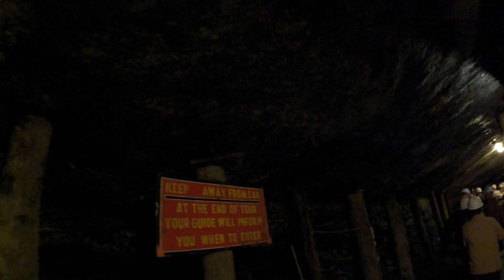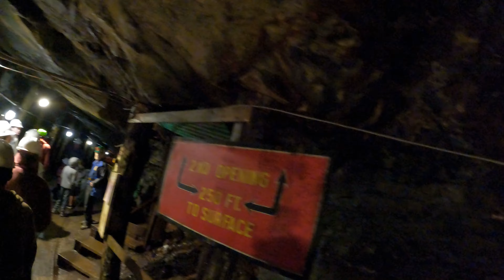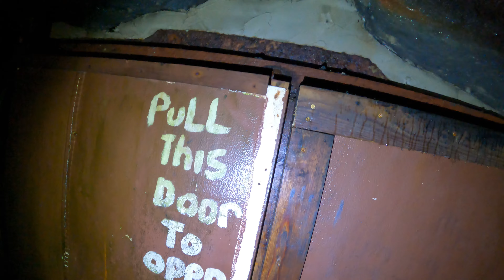Commercial Mine Tour - Lackawanna Coal Mine - McDade Park, Scranton, PA - August 31, 2024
Video documentation of my tour of the Lackawanna Coal Mine in McDade Park, Scranton, PA. I ran a GoPro from a helmet mount, and boosted the lighting with my headlamp, when it would not interfere with the tour guide and other tour participants. This video is 42 minutes long, and covers the complete tour from start to finish. The tour drops down a slope entrance to 250 feet in depth, in close to a quarter mile. I did speed up the slope car ride during editing, as it is close to an 8 minute ride in the slope car.

The best historical description of the Lackawanna Coal Mine that I found, is from the UnderGround Miners website.

"The 190 Slope was originally opened by Continental Coal Company in 1939 and later worked by the Moffat Coal Co. The mine was closed in 1966 and lay abandoned until 1969 when a study was done to reopen the mine. It was rehabilitated starting in 1977. A six man crew from No 1 Contracting worked on the project, consisting of Tom Supey Sr, Tom Supey Jr, Andy Supey, Louis Maranchick, Joe Vavrasek, and Andy Wrubel. In 1985, the mine opened to the public.

Today, the Lackawanna Mine Tour is the most extensive anthracite mine tour in Northeast PA. Through the knowledgeable tour guides you will learn how anthracite was mined in the northern field. On average your tour will last about an hour. You will travel through 3 beds of coal and see tall as well as low room and pillar workings."